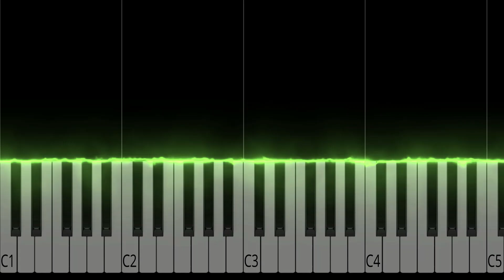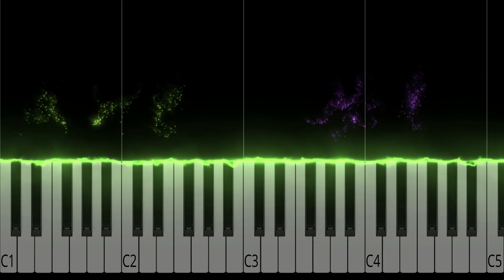Viva La Gloria! - Green Day - INTERMEDIATE Piano Tutorial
This song is part of my "Intermediate Piano" series. Arrangements in this series generally only use one note at a time in the right hand, with some simple chords in the left hand. If you are serious about learning piano, consider finding a piano teacher to help you develop good technique and music reading ability.

Sheet Music: Due to copyright/licensing limitations, I'm not able to share sheet music to this song at this time. Sorry!